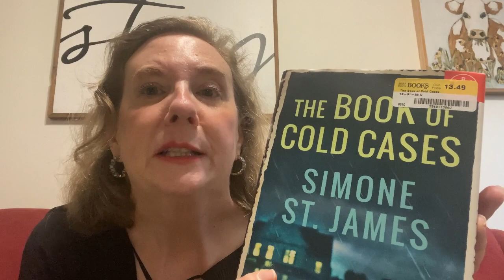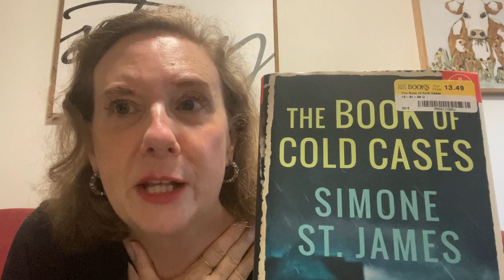One finished and one new!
Just finished a Simone St. James and just starting another in the Cherry Ames series.